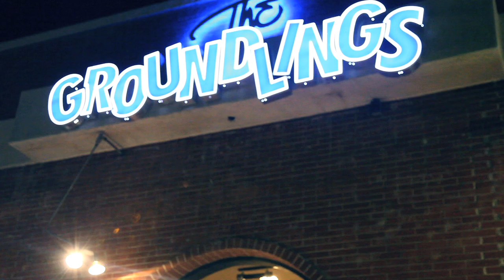ROFL Cafe. Episode 17. At The Groundlings Season Opening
"It was our first event that we actually catered off premise and it went fantastically... Everybody loved the food, it was a great crowd and they enjoyed the show. We are going to be here time and time again..." - Govind Armstrong

Republic of Laughter Cafe (ROFL Cafe for short) is committed to making you happy with European style organic fare, Intelligentsia Coffee, and an ambience enveloped in playful elements to inspire laughter.

Film by Carla Sendino